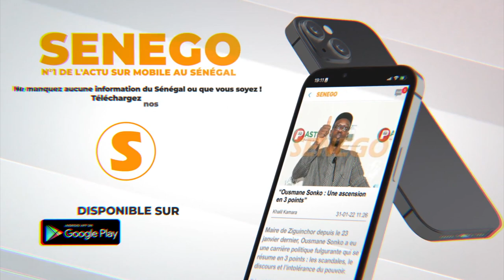Sortie d'album"THIOFEL" : Assane Ndiaye fait son retour sous la production de Raf prod de Clara Gaye